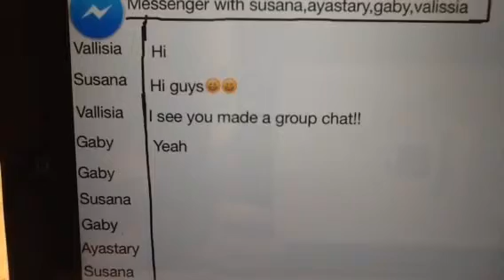Ayastary, Susana, Gabriela, Valissia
Gray Hour 1 PSA winner